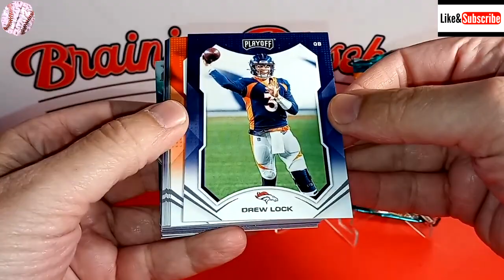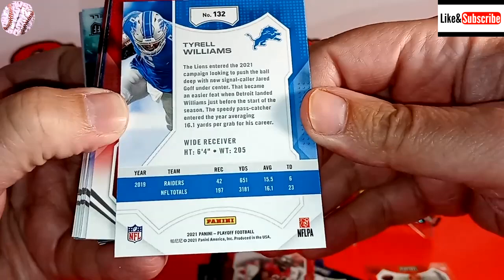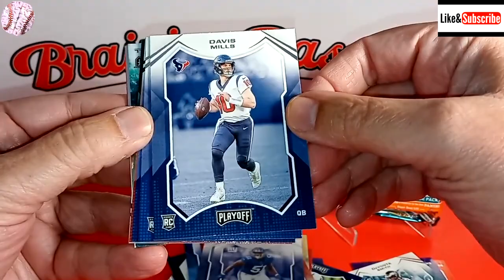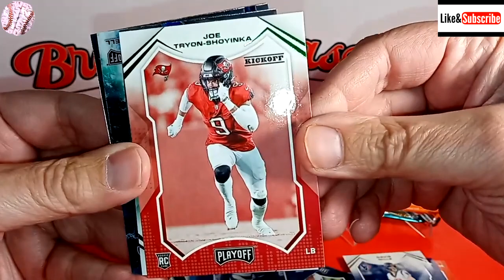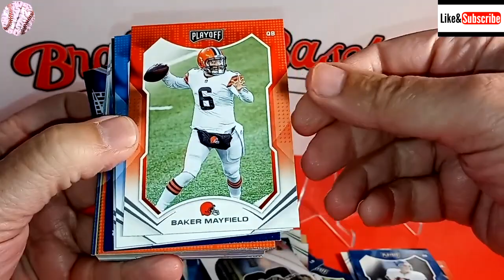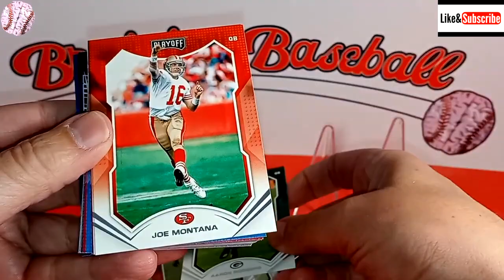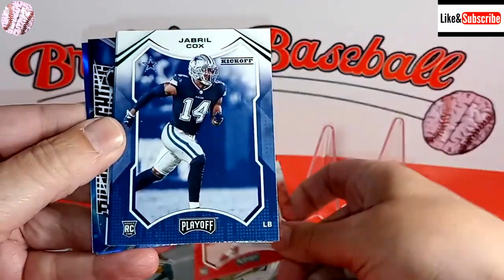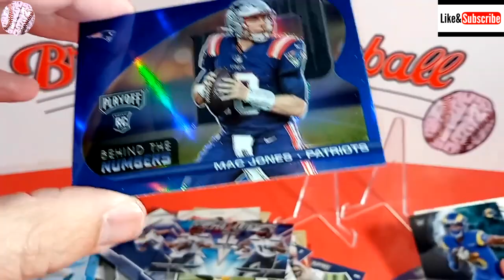QUICK HITS! #65 - 2021 Panini Playoff Football Value Packs - QB Rookie Blue Prizm!!!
I pull a couple decent rookie cards but it was that last card magic that makes this purchase worthwhile: a Rookie QB Blue Prizm card! Check it out!
You may find some of these cards and other big finds available for sale on my Mercari page. Check it out!